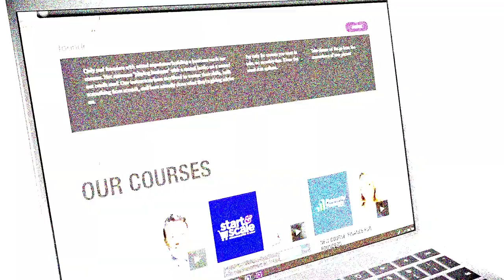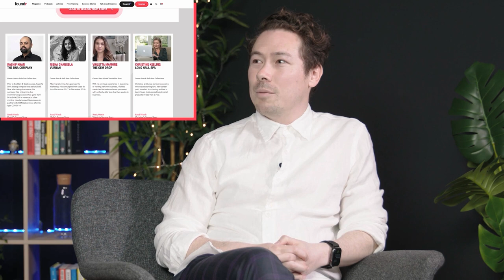How Nathan Chan Built Foundr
My first ever courses and so happy to do it with Foundr!

🤓 Get both courses AND learn from all the Foundr instructors with 30+ courses including my own product development and supply chain courses here for less than the cost of one course 👇🏼

🤓 Take my FREE lesson on how to find the best suppliers on Alibaba.com with a live screen share going over how to find 3 different categories of products, trust me you'll love this:

We went deep into the following topics:

⚒️ How did you start and build Foundr
🧐 How did you get such high value guests on your show
📝 How do you prepare your questions
⚡️ Favourite interview of all time
📈 What is the vision and future of Foundr?
📚 Biggest takeaways and lessons from your guests
🔎 How do you innovate and stay ahead of the competition
🏆 Proudest achievement

1) Credit terms on your first shipment
2) Free cargo insurance on your first shipment
3) $300 off your first shipment either on sea freight or warehousing

CHAPTERS 📖

00:00 - Intro
02:40 - How would you describe Foundr?
03:44 - How did you start Foundr?
07:20 - Strategies to get High Value Guests
12:05 - How do you prepare your questions?
16:02 - Favourite interview you’ve ever done
18:26 - Foundr+
26:38 - Biggest Lesson Learned from Guests
31:11 - How do you keep Foundr on top?
33:25 - Question no-one has ever asked you
34:26 - Proudest Achievement
35:30 - Top 4 Entrepreneurs Dead or Alive